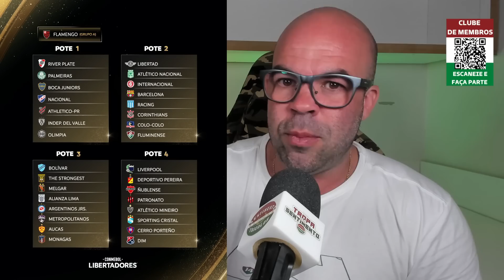É HOJE - CHEGOU O DIA DE DEFINIR OS ADVERSÁRIOS DO FLUMINENSE NA FASE LIBERTADORES